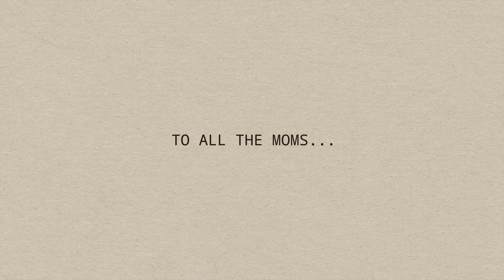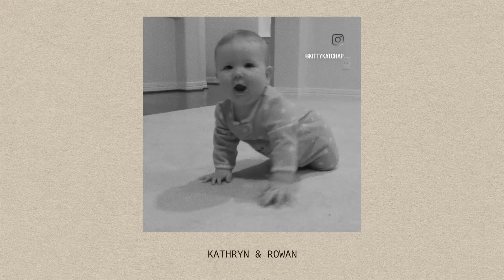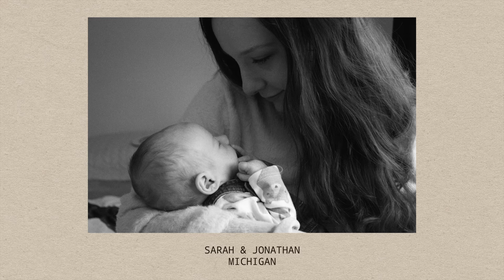Garrett Hedlund - Day One (Official Music Video)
From my heart to yours: Happy Mother's Day to all the incredible moms out there!

A project by Garrett Hedlund, Casey McGrath, Luke Wooten, Rafaela Marone, Roy Pearson, and Ashley Purdum

Written by Garrett Hedlund and Casey McGrath

Lyrics:

Slow down
Look up when you crawl
Sidewalks can hurt
Don't want you to fall, do we
Cut your hair, yeah
Let it grow wild
That way the world would know
You're our little child

My love as it loves
Can't love any more
Than it does as it does
When we play on that floor
Don't get
Any older, please
We've just begun
I'll always carry you
Pray you'll stay at day one

Cried on the first day we dropped
You at school
Back in the car
We cried too
When we
Picked you up
It's like everything changed
Looked out the window
In a whole different way

Don't get
Any older, please
We've just begun

Graduate gown
Caps in the air
Took a hundred pictures
Now hold it right there
Promise to call
Who writes anymore
It was harder to leave when you couldn't reach that door

When we played on that floor
Don't get
Any older, please
We've just begun

It's only day two
I had a dream
And it's waiting for you

Love evermore
Everyday as it does
Now let's go play on that floor
Don't get
Any older, please
We've just begun

Don't get any older
Any older, any older